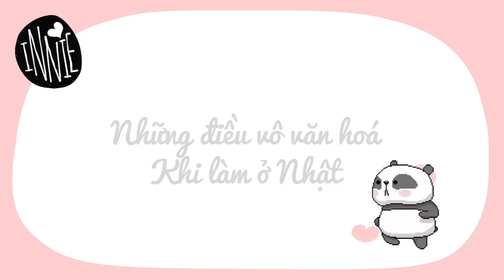Vlog 05 | Học tập và sinh sống ở Nhật - 10 điều không nên làm khi ở Nhật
Những điều này mình nghĩ cũng khá là hiển nhiên thôi nhưng do văn hoá của VN khiến cho chúng mình quen với những điều như thế này. Nhưng khi đến Nhật thì thật sự đó là  những điều rất vô văn hoá nên đừng làm những điều này ở Nhật nhé!